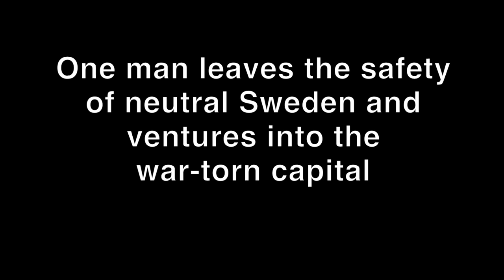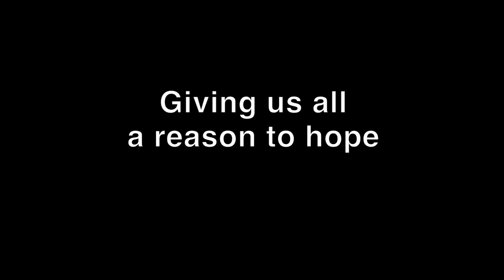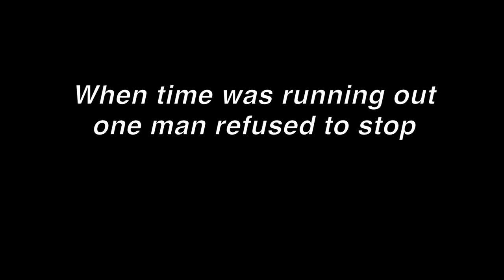WALLENBERG, A New Musical Drama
WALLENBERG, A New Musical Drama (trailer)
Book & Lyrics by Laurence Holzman & Felicia Needleman
(White Plains Performing Arts Center, November 2010, Directed by Annette Jolles)